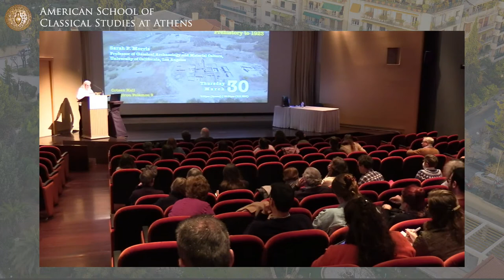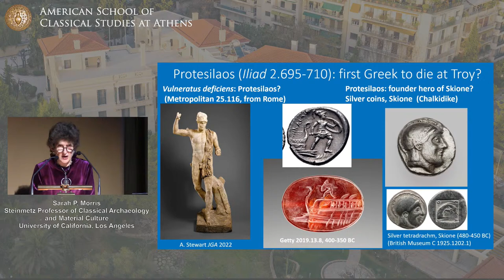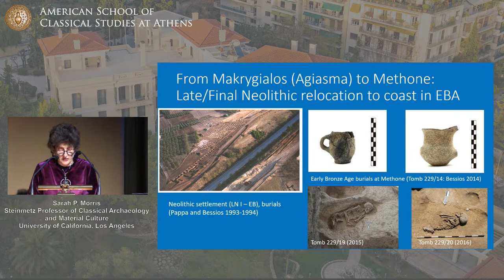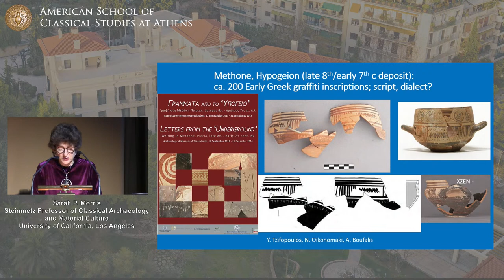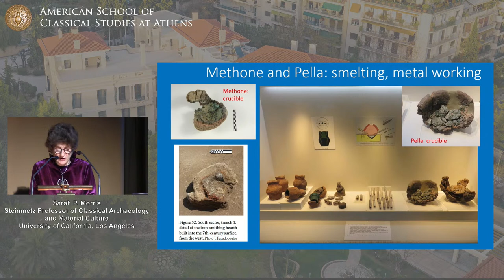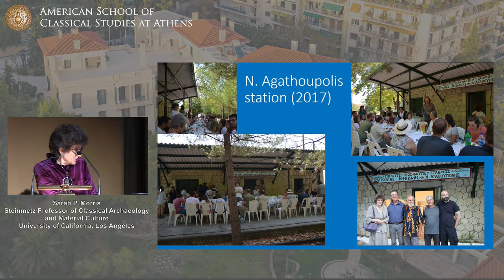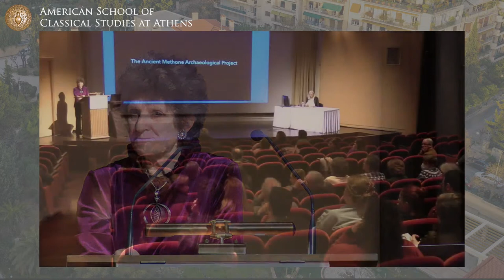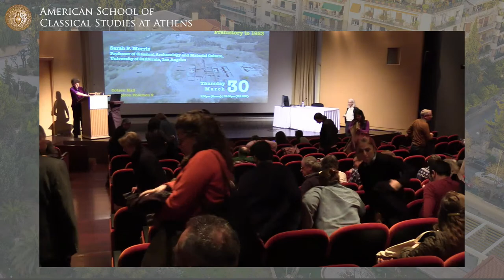The North Aegean from Homer to Philip II:Migration and Relocation at Methone from Prehistory to 1923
About the lecture:
The northern Aegean lies beyond the boundaries of the Mycenaean palatial world, yet according to Homer (Iliad 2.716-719), Methone belonged to the kingdom of Philoktetes. Archaeological discoveries indicate that the ancient site was inhabited since the Neolithic period, but it only entered Greek history from its colonization by Eretrians until its defeat by Philip II of Macedon. This lecture will examine the archaeological record for the diachronic history of an ancient site and its original population, Greek colonists, and their afterlife, through the resettlement of northern Greece after the transformative events of 1912 and 1922.

About the speaker:
Sarah P. Morris is Steinmetz Professor of Classical Archaeology and Material Culture in the Department of Classics and the Cotsen Institute of Archaeology at the University of California, Los Angeles, where she teaches Aegean and Classical art and archaeology, Greek literature and Classical culture, and archaeological theory and methodology. Her research explores the relations between Greece and the eastern Mediterranean, Bronze Age through Classical art and architecture, and she has conducted fieldwork in Israel, Turkey, Albania, and Greece, most recently as co-director of the Ancient Methone Archaeological Project, a synergasia in the Ephorate of Pieria.